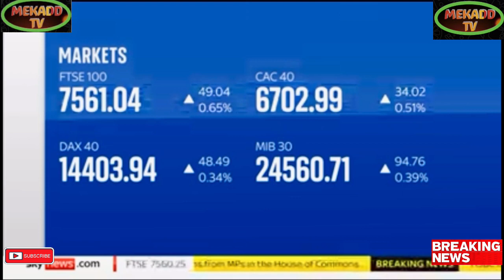RISHI SUNAK FIRED UP AGAINST KIER STAMMER VRS ROYAL MAIL STRIKE ACTIONS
Breaking Political News RISHI SUNAK FIRED UP AGAINST KIER STAMMER VRS ROYAL MAIL STRIKE ACTIONS